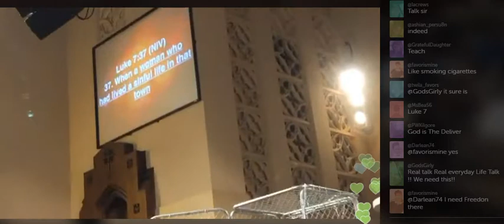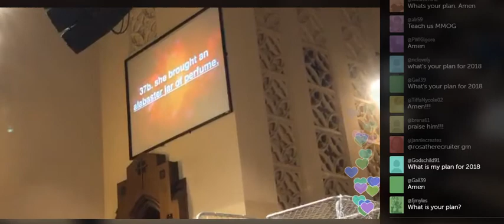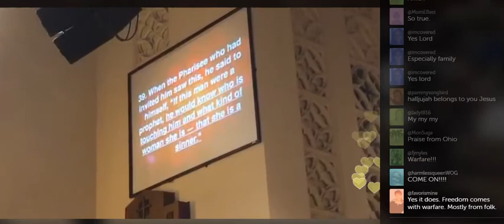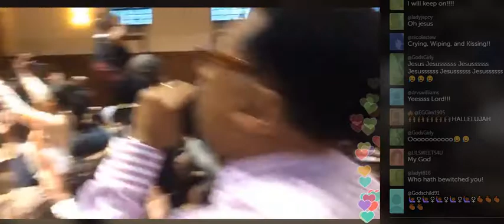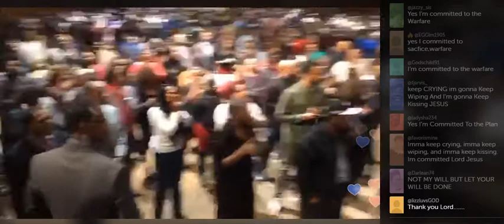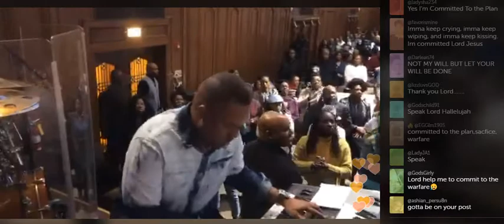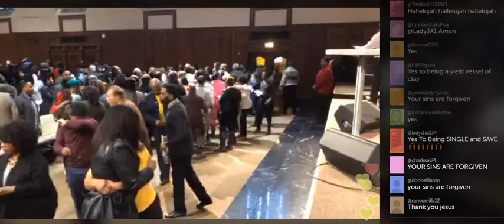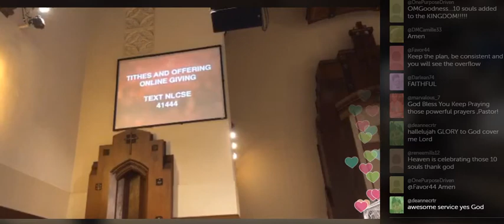John Hannah Pursuit of Freedom (01\20\2018)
Pursuit of Freedom